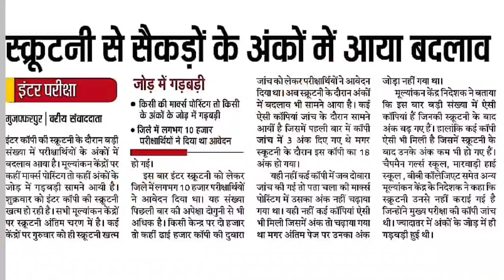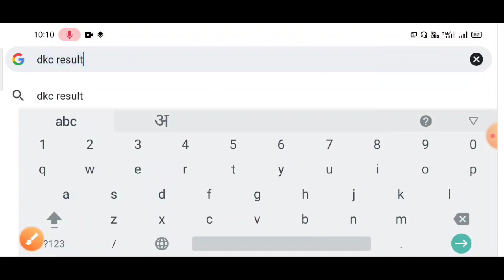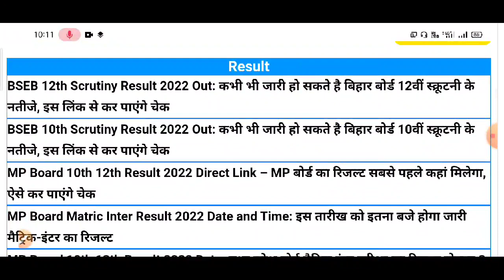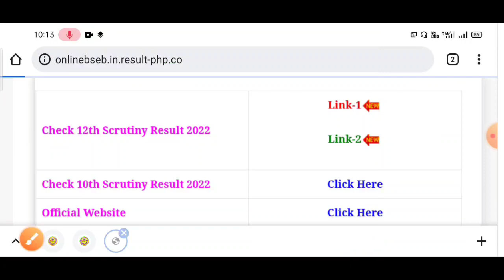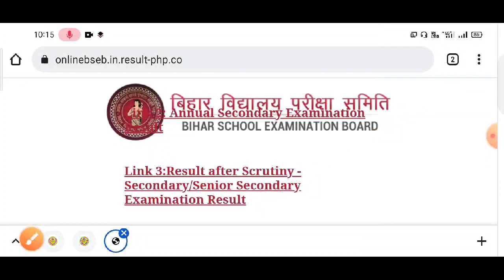Bihar Board 10th 12th Scrutiny Result 2022 | Bihar Board Scrutiny 2022 Ka Result Kab Aayega